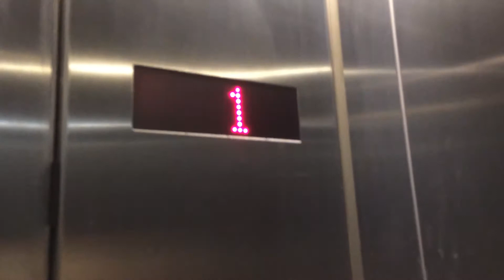Fahrstuhl Lutz im Schuhgeschäft Görlz Hamburg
Der Aufzug direkt neben Schuhaufzug